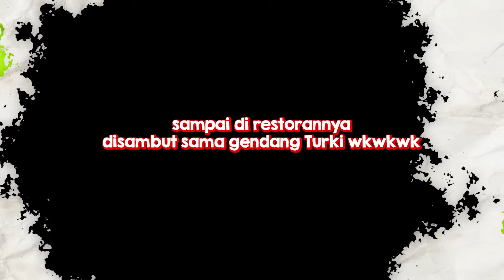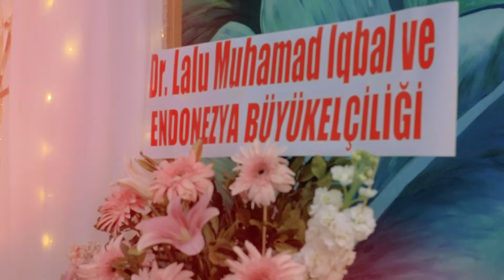KITA NIKAH LAGI! NIKAH SIPIL + RESEPSI DI TURKI 🇹🇷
Selamat menonton 😁

Beli buku "Panduan kuliah ke luar negeri dari A-Z" di link dibawah ini